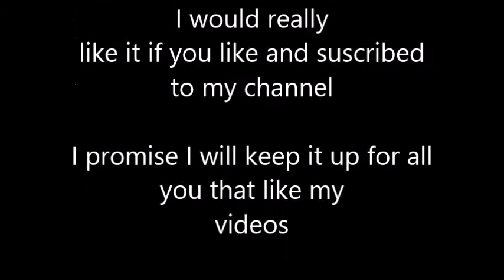!I am back!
ok maybe this isn't the best of things to start with but I will progress.
Laugh all you like at how bad I am at snipping :)
Hope you like me coming back